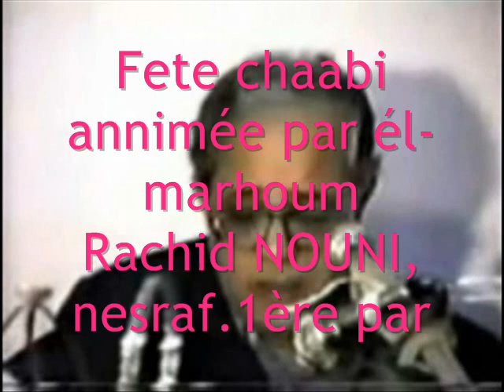Rachid NOUNI nesraf 1ère partie.wmv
Fête chaabi avec él-marhoum Rachid NOUNI, nesraf, 1ère partie, publiée par Merzak Latreche.